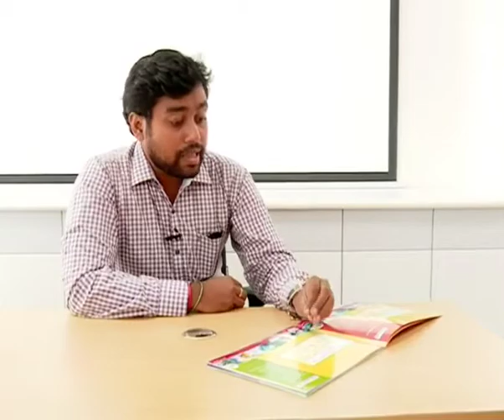Cuttack 1 - 8th march 2016